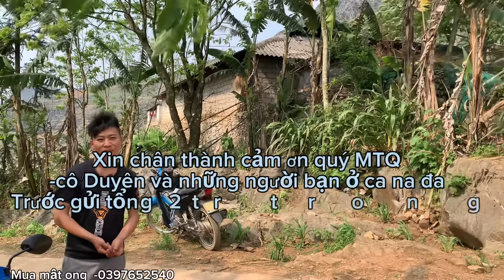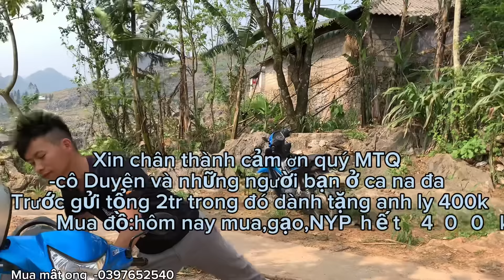Anh ly khuyết tật,bất ngờ có thêm đồng bọn cùng hoàn cảnh kiếm bữa qua ngày-Xuân thiệu TV